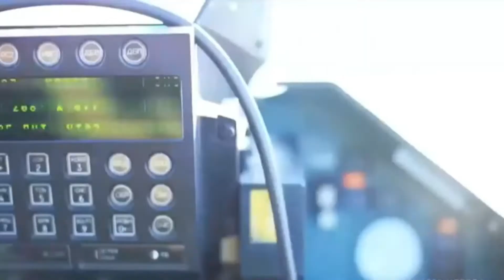Sukhoi Su-30🇷🇺 | Сухой Су-30🇷🇺 | in action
The Sukhoi Su30 (Russian: Сухой Су-30; NATO reporting name: Flanker-C/G/H) is a twin-engine, two-seat supermaneuverable fighter aircraft developed in the Soviet Union by Russia's SukhoiAviationCorporation. It is a multirole fighter for all-weather, air-to-air and air-to-surface deep interdiction missions. The Su30 started out as an internal development project in the Sukhoi Su27 family by Sukhoi. The design plan was revamped and the name was made official by the Russian_Defense_Ministry in 1996. Of the Flanker family, the Su27, Su30, Su33, Su34 and Su35 have been ordered into limited or serial production by the Russian_Defense_Ministry. The Su30 has two distinct version branches, manufactured by competing organisations: KnAAPO and the Irkut Corporation, both of which come under the Sukhoi group's umbrella. KnAAPO manufactures the Su30MKK and the Su30MK2, which were designed for and sold to China, and later Indonesia, Uganda, Venezuela, and Vietnam. Due to KnAAPO's involvement from the early stages of developing the Su-35, these are basically a two-seat version of the mid-1990s Su-35. The Chinese chose an older but lighter radar so the canards could be omitted in return for increased payload. It is a fighter with both air supremacy and attack capabilities, generally similar to the U.S. F15E Strike Eagle. Irkut traditionally served the Soviet Air Defense and, in the early years of Flanker development, was given the responsibility of manufacturing the Su-27UB, the two-seat trainer version. When India showed interests in the Su-30, Irkut offered the multirole Su-30MKI, which originated as the Su-27UB modified with avionics appropriate for fighters. Along with its ground-attack capabilities, the series adds features for the air-superiority role, such as canards, thrust-vectoring, and a long-range phased-array radar. Its derivatives include the Su30MKM, MKA, and SM for Malaysia, Algeria, and Russia respectively. The Russian Air Force operates several Su-30s and has ordered the Su30SM variant as well.